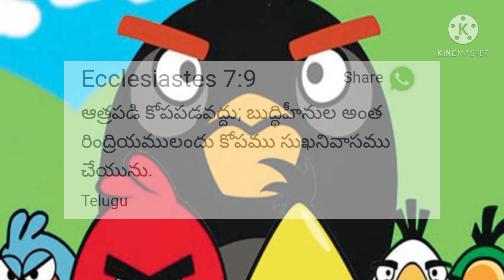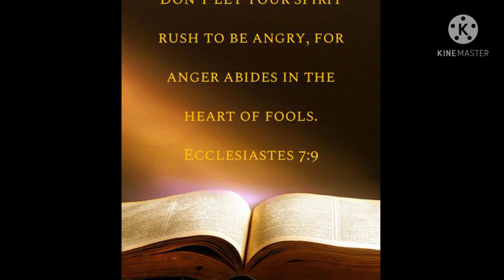TELUGU SUNDAY SCHOOL [42]||TELUGU BIBLE STORIES ||నీతి కథలు ||JESUS STORIES ||TELUGU KIDS STORIES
Do not be hurry to be anger.